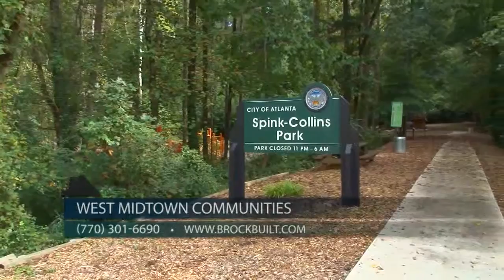New Home Communities in West Midtown Booming - Brock Built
See all of the new homes we currently have available and coming soon in the booming area of West Midtown. For years, we've been home building pioneers in this part of Atlanta.